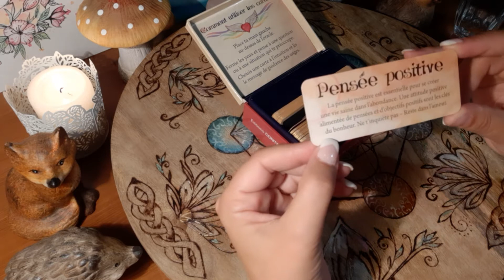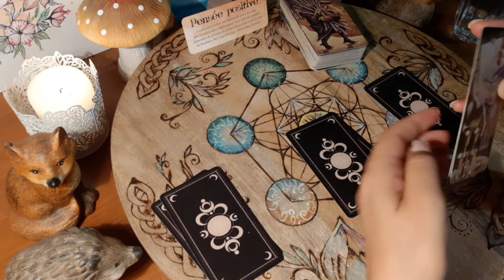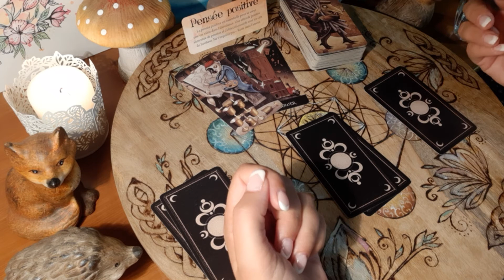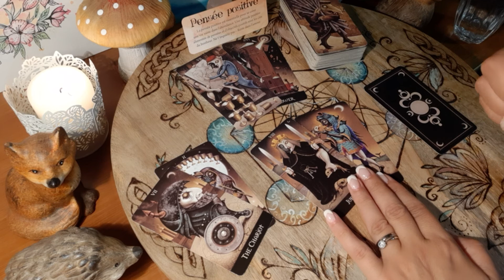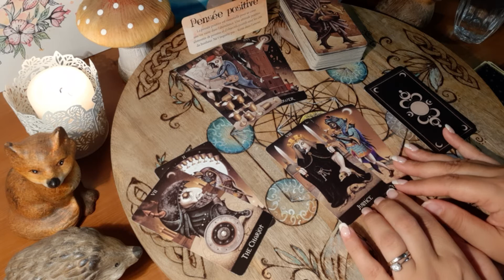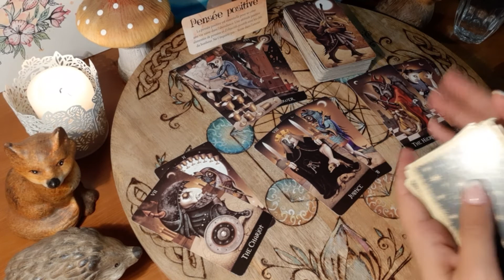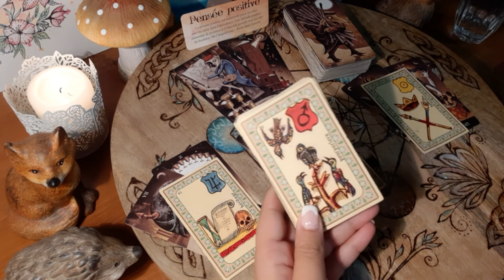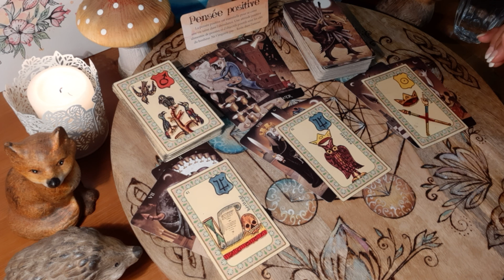♌ LION ♌ TAROSCOPE Spécial rentrée 2022 'Trouvez votre place !"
Bonjour les lions ♌ et bienvenue pour votre tirage spécial rentrée !

 Il s'agit d'un tirage général, prenez ce qui raisonne en vous 🌞

🔮 Une guidance intuitive est un message, un conseil. Il n'y a pas de hasard dans la vie mais il faut faire un investissement personnel pour faire changer les choses.

Lumineuse semaine et prenez soin de vous🌞
🔮 A très vite
Kelly Guidance Intuitive